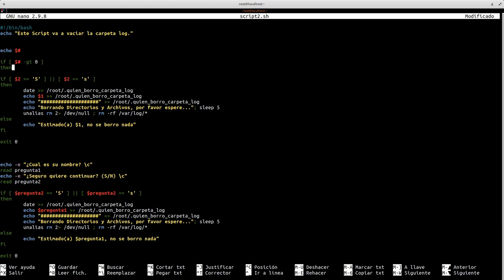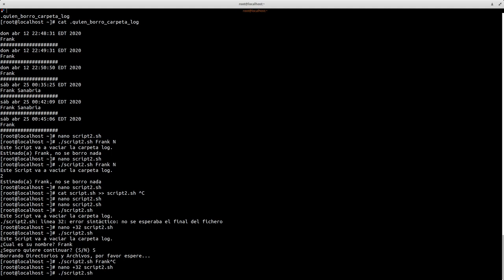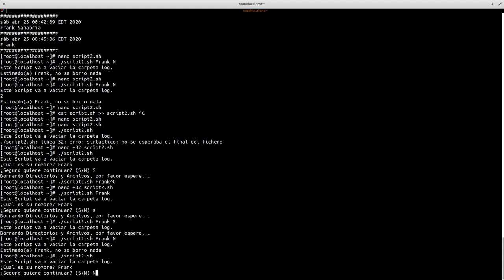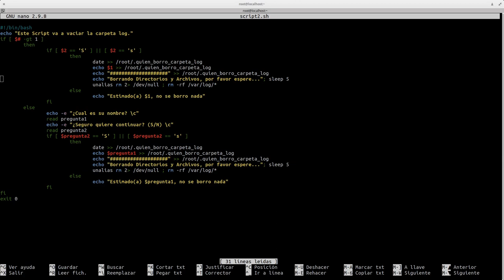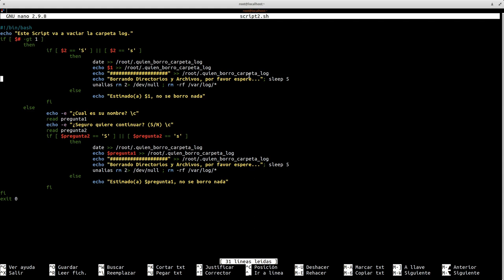LPIC Essentials Tema 3 - 3.3.2: Mi Primer Script Parte 3 Argumentos